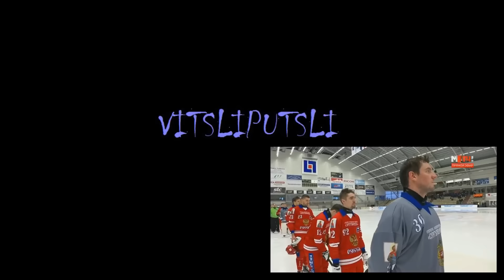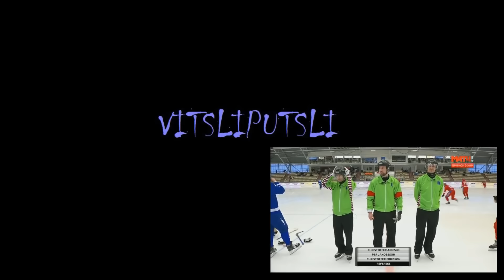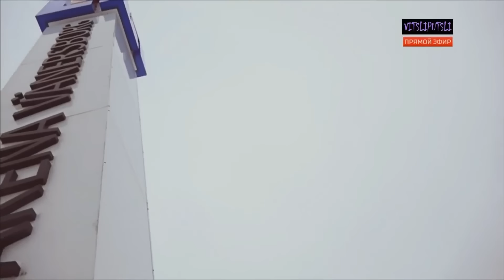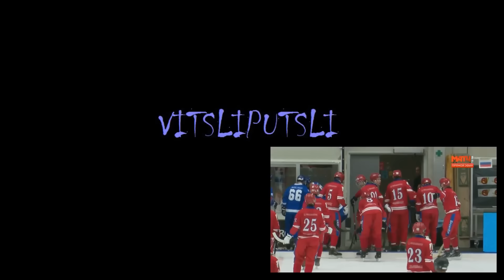Чемпионат Мира по хоккею с мячом 2019, Группа А (Финляндия - Россия)